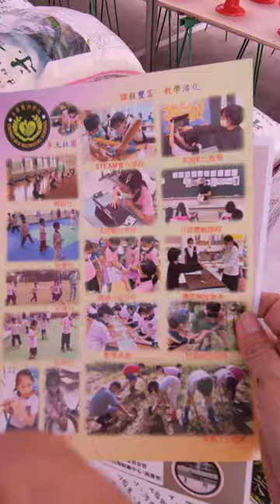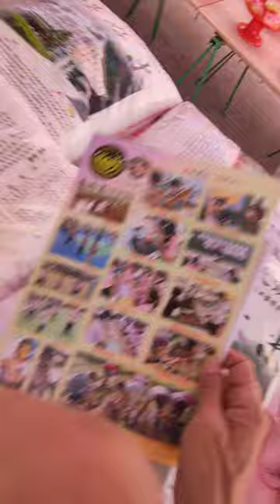VID20240324g#柳營佛山觀音巌#祭祖大典#祭祖臺 110138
閩南語讀經影片合輯